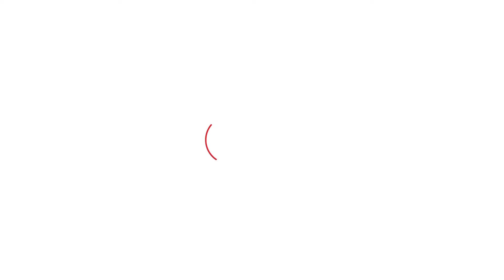प्रदेश्भर में आज क्यों हड़ताल पर थे सब्ज़ी मंडी के आड़ती?। Haryana Tak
प्रदेश्भर में आज क्यों हड़ताल पर थे सब्ज़ी मंडी के आड़ती?